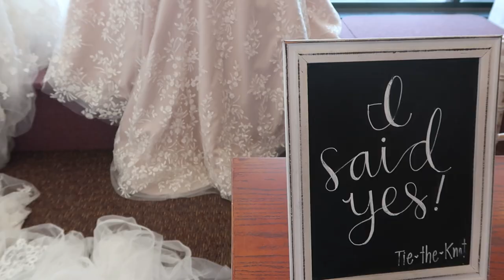Trying on Wedding Dresses!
Song: Acoustic Guitar